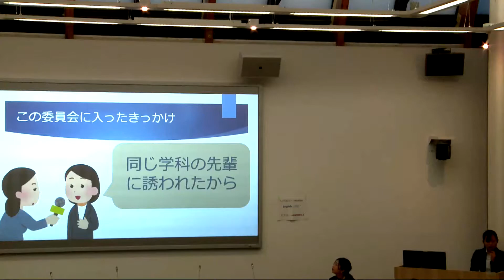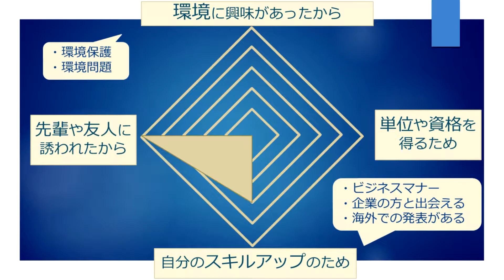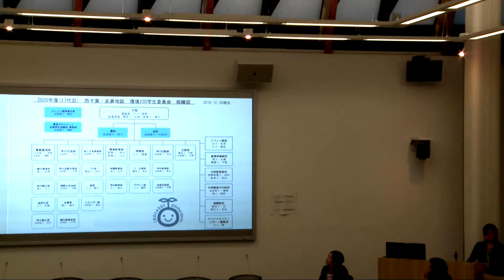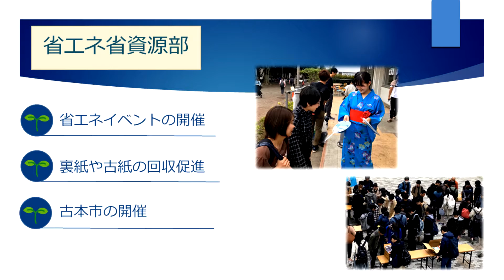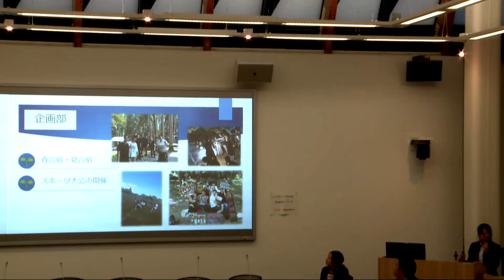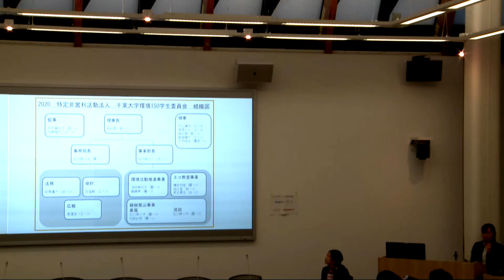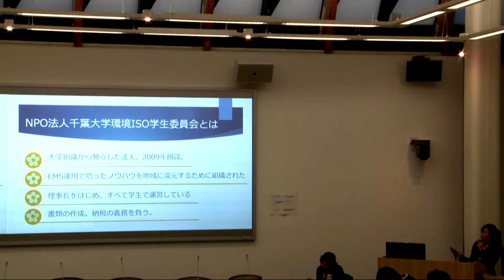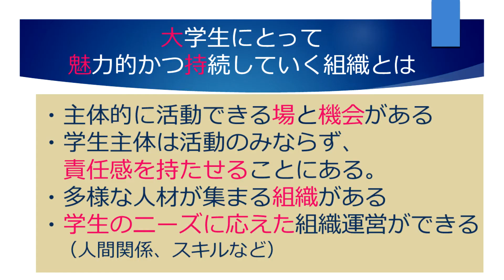SUDem2020/Session 3: Ms. Nichika Mori, Representative of Chiba ISO Committee (Chiba University)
Title: Student experience perspective: What makes an attractive and sustainable organization?

SUDem2020 セッション３： 森日香さん（千葉大学 ISO学生委員会）
「大学生にとって魅力的かつ持続的な組織とは」

SUDem2020　第3回持続可能な大学の発展ワークショップ
「〜大学における教育・マネージメント〜」

    開催場所：国際基督教大学（東京都三鷹市）

Sustainable University Development Workshop with Focus on Education and Management
Saturday 22 Feb. 2020
International Christian University, Mitaka, Tokyo, Japan

Funding: 日本ICU財団、ＪＳＰＳ（ドイツ語圏日本学術振興会研究者同窓会）- Japan ICU Foundation (NY), JSPS Club